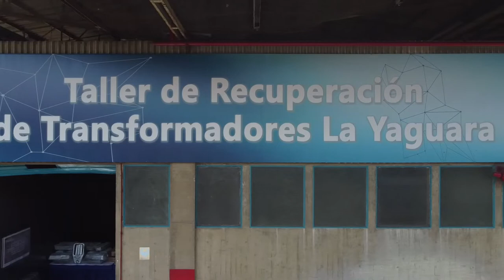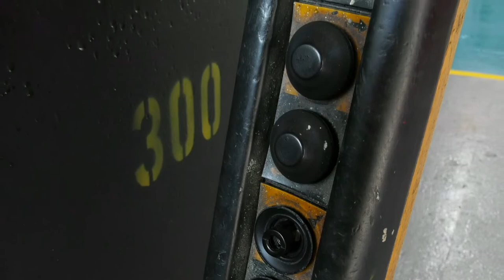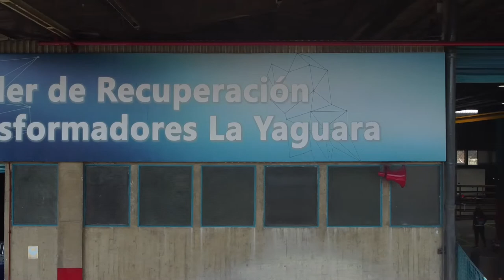DECLARACIONES NÉSTOR REVEROL- REHABILITADO TALLER DE RECUPERACIÓN DE TRANSFORMADORES EN LA YAGUARA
Cumpliendo instrucciones del presidente de la República, Nicolas Maduro, el día de hoy hemos entregado 950 transformadores que serán instalados en los 24 estados del país, dando respuesta a los requerimientos de las comunidades para garantizar el servicio eléctrico al pueblo venezolano.

Igualmente, fue rehabilitado de manera completa el Taller de Recuperación de Transformadores, ubicado en el Centro de Servicios La Yaguara, en Caracas, con la fuerza trabajadora de Corpoelec Industrial

Con estas acciones demostramos al pueblo de Venezuela que si se puede, siguiendo las orientaciones de las 3R, Resistencia, Renacer y Revolucionar, y este taller es un ejemplo del compromiso del Gobierno Bolivariano y de los trabajadores del sector eléctrico para vencer las adversidades ante el brutal bloqueo.

En este espacio se pueden recuperar integralmente transformadores de 10 kVA hasta 2000 kVA. También fue adecuada la máquina dializadora de aceite dieléctrico, que cuenta con un tanque de 18 mil litros, para suministrarlo a los transformadores de distribución.

Seguimos con el desarrollo de acciones necesarias para garantizar la mayor confiabilidad del Sistema Eléctrico Nacional, contando con la inventiva de la fuerza trabajadora.